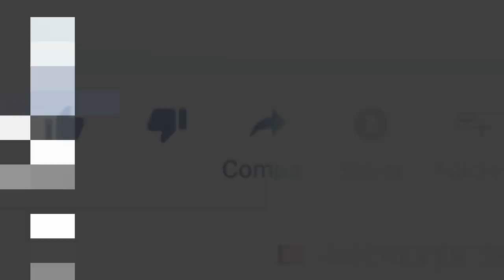🌿ERVAS DE OGUM ⚔️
E hoje temos as ervas do Orixá Ogum!

🔴 TERAPIAS OFERECIDAS.
Mesa Radiônica: R$125,00
10:00H ÀS 19:00H.

✅Doações:
Banco Bradesco
Agência: 2379-5
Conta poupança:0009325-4